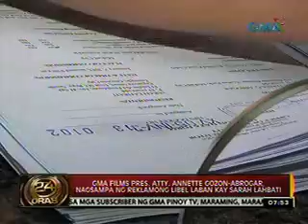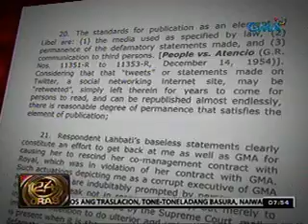GMA Films Pres. Atty. Annette Gozon-Abrogar, nagsampa ng reklamong libel laban kay Sarah